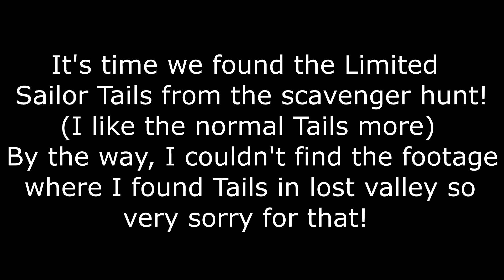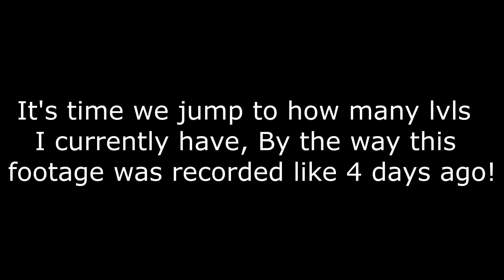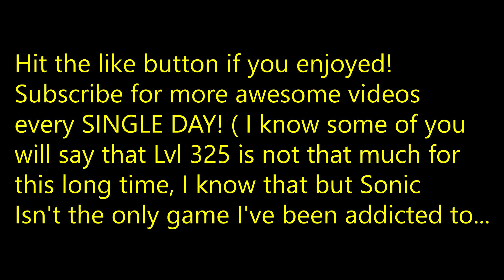Slow to Fast in Sonic Speed Simulator! Part 2! - Roblox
In this video, We're back with some more Sonic Speed Simulator! Today we go from, where we last left off in part 1, to Level and Rebirth ??? as my current amount! Watch all the way to the end to find out!

I will improve my videos overtime, be sure to leave your thoughts and give feedback in the comment section down below!

I'm only 11 years old, so no other social media yet...